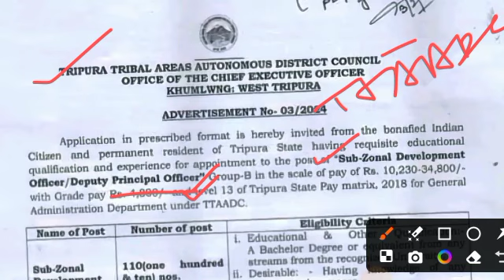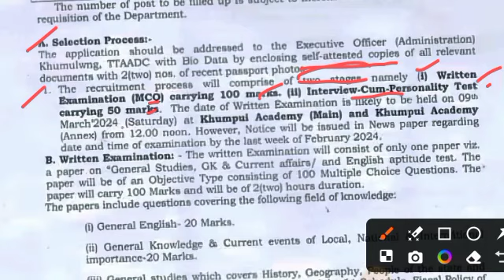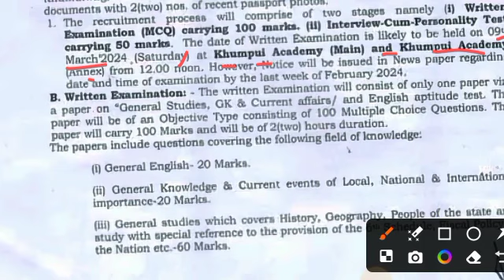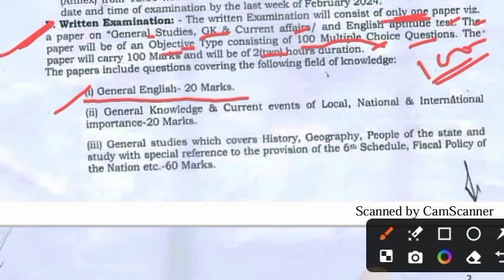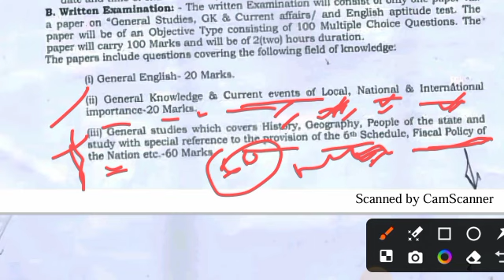Sub-Zonal Development Officer /SZDO exam syllabus, time and venue, Mark distribution, Questions type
CLASS LINK
Class no. 01

Sub-Zonal Development Officer Exam Class No. 01 । TTAADC ZDO Examination Questions ।
Tripura Tribal Areas autonomous district council
TTAADC written examination question
TTAADC examination question
Sub-Zonal Development OfficerTTAADC  question
TTAADC Related questions
TTAADC Related exam questions
TTAADC Related MCQ questions
TTAADC glance
TTAADC sixth schedule MCQ questions
TTAADC sixth schedule MCQ
Sixth schedule MCQ question
Indian Sixth schedule MCQ question
Sixth schedule  question
MCQ TTAADC
questions TTAADC
TTAADC GK
ttaadc general knowledge
Sub-Zonal Development Officer
SZDO exam question
deputy principle officer MCQ question
deputy principle officer
deputy principle officer exam question
TTAADC GLANCE